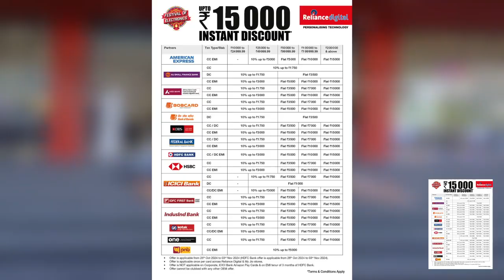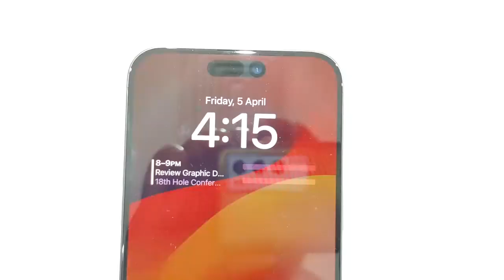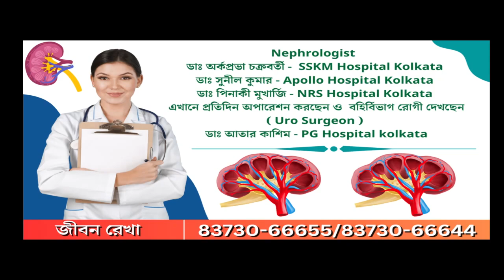Uttar Dinajpur: সমবায় সমিতির নির্বাচনে বিনা প্রতিদ্বন্দ্বিতায় জয়ী তৃণমূল কংগ্রেস